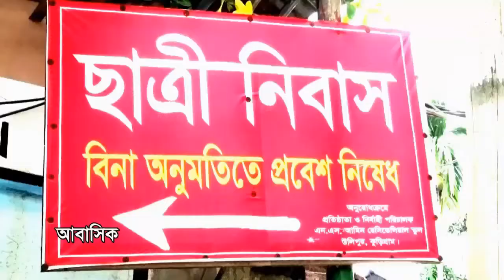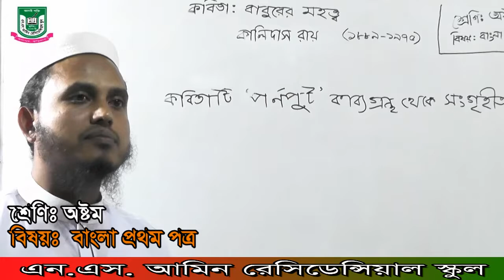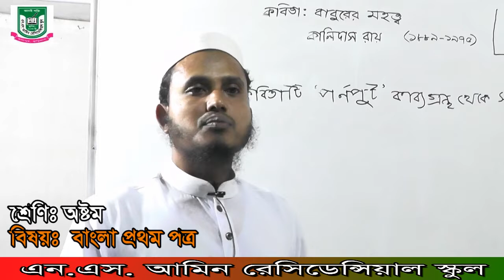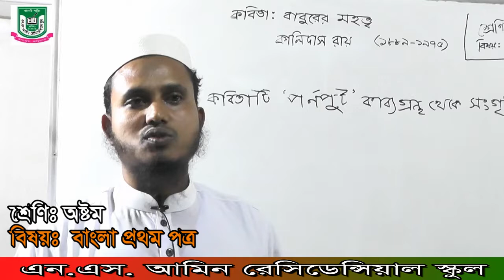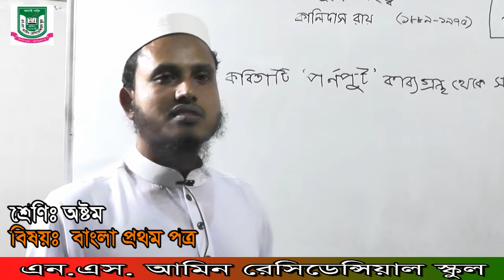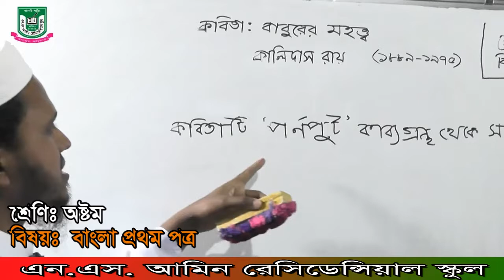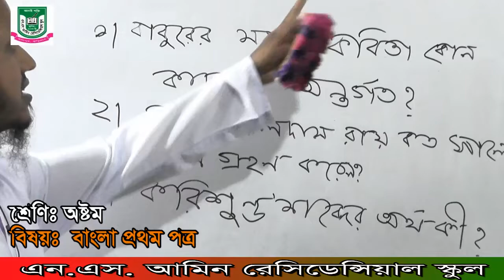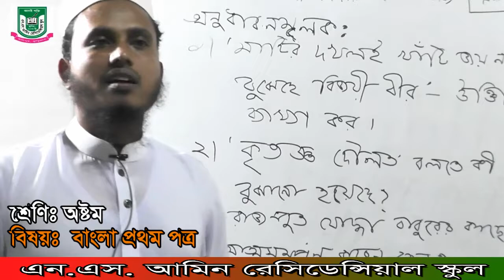২০/০৫/২০২০খ্রি.,শ্রেণি: ৮ম(বাংলা), মোজাহার স্যার,এন.এস.আমিন.রেসিডেন্সিয়াল স্কুল,উলিপুর,কুড়িগ্রাম।